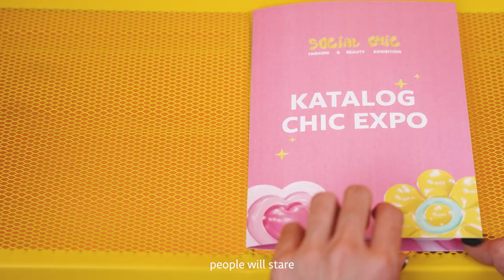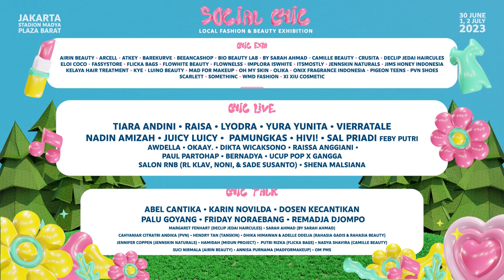Social Chic Jakarta 2023 | Official Trailer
A little sneak peek for Social Chic 2023

Get your money ready, stretch your hips, and be prepare to be motivated ‘cause Social Chic are coming to J Town!

CREDITS

Director: Rizki Maulana
Asst. director: Septika Almira
Production: David Mario, Fari Hardan, Iqbal Muzahid, & Hemastara Katon
Motion Graphics: Nurul Ihza & Rizki Maulana
Graphic Design: Rizki Maulana, Nurul Ihza, Hemastara Katon, & Iqbal Muzahid
Talent: Balqis Diani, Kizy Alwa, & Shakira Descilla
MUA: Brushed by Geby
Wardrobe: 3 Mongkis & Adorable Project
Stylist: Afifah Nugroho

Special thanks to Rupa Studio